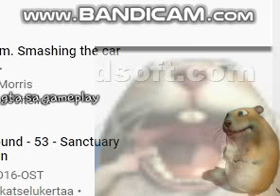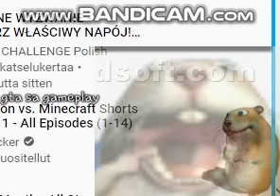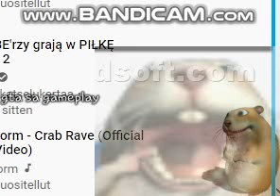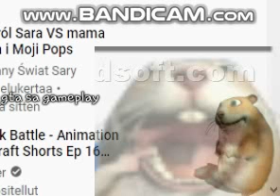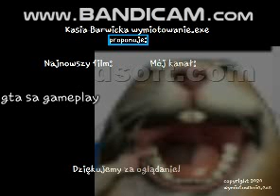chomikbox: zajebisty chomik #5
nowy, świeży, upieczony, zajebisty chomik!
zajebisty chomik list:
zajebisty chomik #1:
zajebisty chomik #2:
zajebisty chomik #3:
zajebisty chomik #4:
UWAGA: TEN KURWA WIDEO MOŻE ZAWIERAĆ PRAWA AUTORSKIE?
p.s. przepraszam za gta sa gameplay text.

Timestampz:
0:00 animal crossing.
0:07 - chomik pisze uwagi
0:36 - chomik pisze uwagi 2
0:42 - chomik pisze uwagi 3
0:50 - chomik pisze uwagi 4
0:54 - chomik pisze uwagi 5
1:35 - chomik pisze uwagi 6
2:06 - chomik pisze uwagi 7
2:31 - chomik patrzy na widoki
3:01 - chomik tupie nosem
3:30 - chomik patrzy na widoki 2
3:41 - chomik pisze uwagi 8
4:39 - chomik pisze uwagi 9
5:18 - rip chomik
6:03 - pozytywka.
6:10 - chomik pisze uwagi 10
6:41 - bonus - chomik.exe
6:48 - chomik śpi
7:01 - chomik patrzy na widoki (druga wersja)
7:22 - chomik tupie nosem 2
7:34 - chomik śpi 2
7:52 - chomik tupie nosem 3
8:20 - chomik tupie nosem 4
8:27 - ending screen. yay.